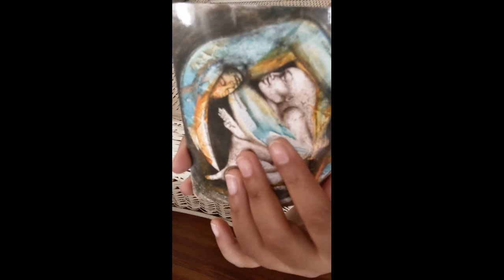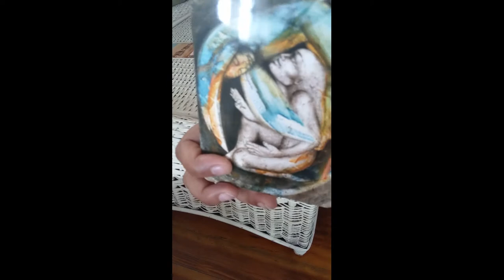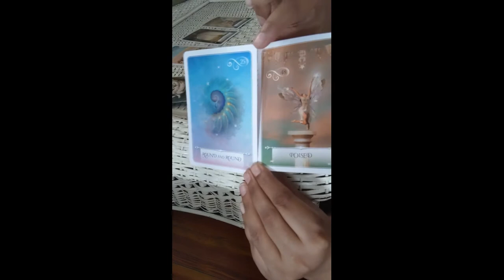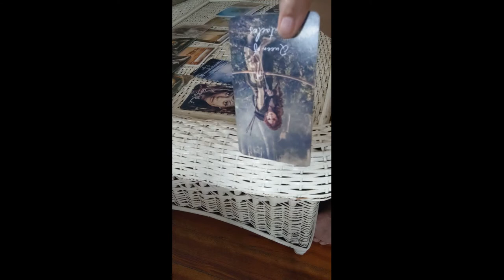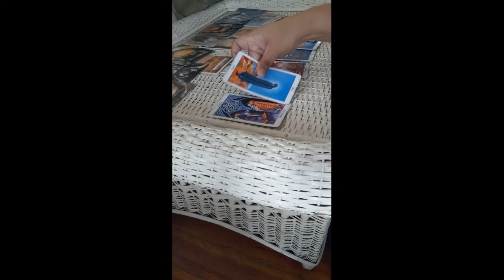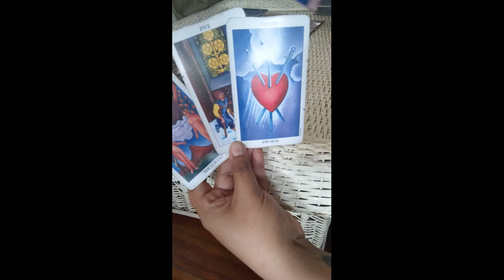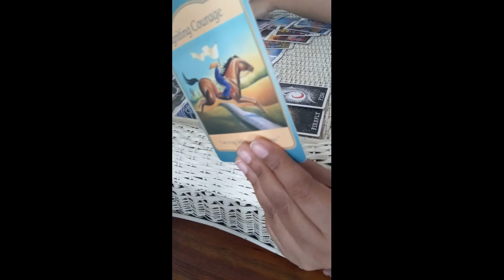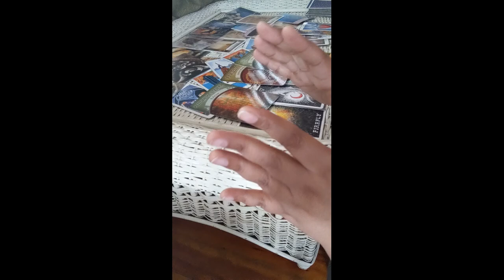☀️🌕⬆️♌️LEO Your Vortex of Abundance is Opening (JUNE PREDICTIONS)🔮